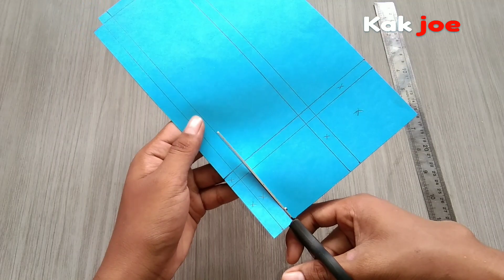Cara Membuat KOTAK Pensil Dari Kertas